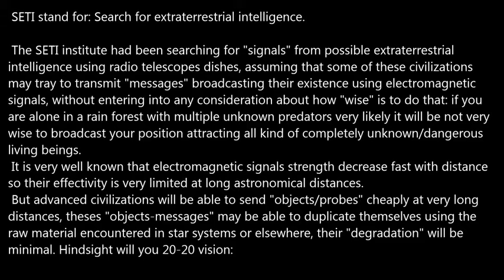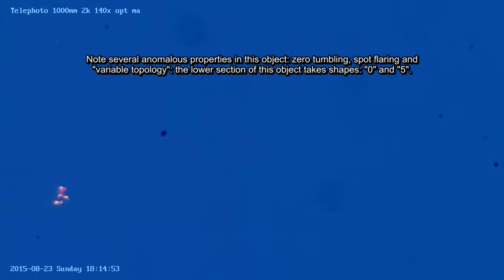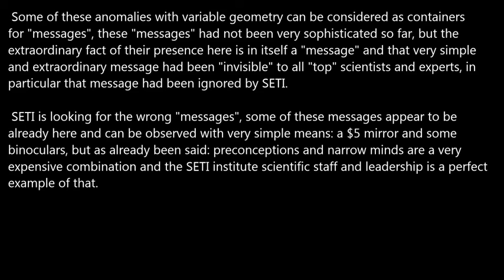SETI looking for the wrong Messages.